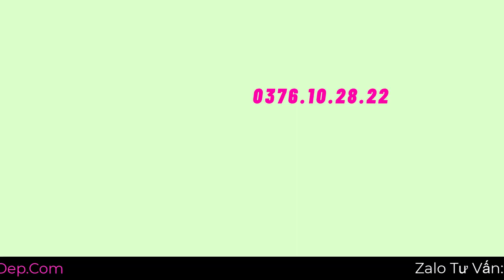Serum Trị Mụn Lumos Acne Có Phải Kem Trộn Không? Của Nước Nào?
Serum Trị Mụn Lumos Acne có phải kem trộn hay không đang khiến cho nhiều chị em hoang mang lắm. Vì không biết hàng có an toàn không, mà người thì khen đáo để, người thì cảnh báo lo sợ. Hơn nữa, do em này thu hút nhiều chị em tin dùng nên hàng giả nhái nhiều lắm, điều này khiến nhiều chị em hoang mang, không biết mua đúng hàng chính hãng ở đâu là đúng?  Vậy sự thật ra sao thì hãy cùng theo dõi video bên dưới của shop giúp bạn trẻ đẹp để giải đáp các thắc mắc của chị em nhé.